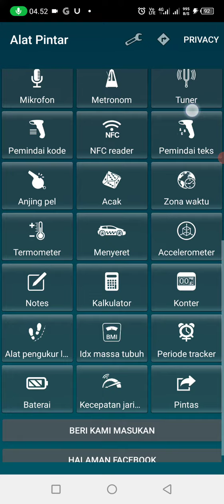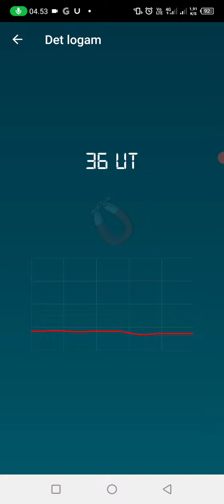Smart Tools Aplikasi Android Pendeteksi Logam